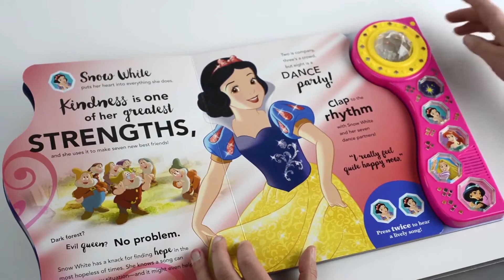Disney Princess: Dance and Dream (When You Wish Upon a Star) Sound Book Demo | PI Kids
Snow White, Ariel, Rapunzel, and Jasmine always dance to their own drummers. Dance and Dream encourages young readers to get up and dance along! As children interact with the stories of four favorite princesses, they learn about kindness, resilience, and courage. Four princess buttons play toe-tapping rhythms and songs that inspire movement and self-expression. The star button plays the beloved classic, “When You Wish Upon a Star.” A large gem and colorful lights sparkle in time with each melody, for a multi-sensory experience that draws little princesses into the story, and sends them out into the world with big dreams!